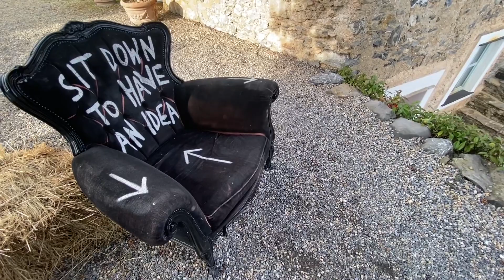Colletta di Castelbianco (SV) - Uno dei Borghi più belli d’Italia - Liguria